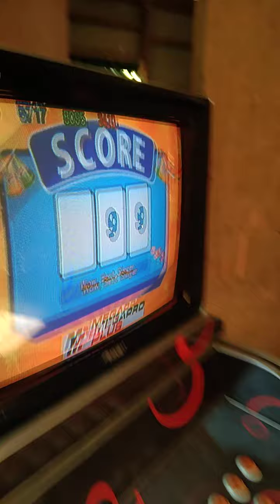bisita si uncle sa Amin kinantahan nia kami....galing 👏👏👏👏 (makingloveoutofnothingatall)